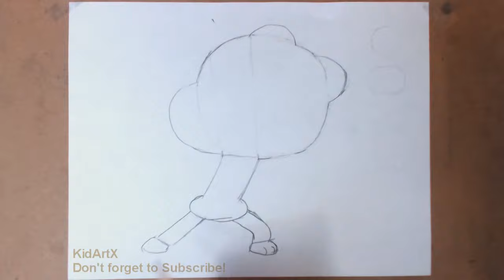(fast-version) How to Draw Gumball Step by Step (Amazing world of gumball) Tutorial